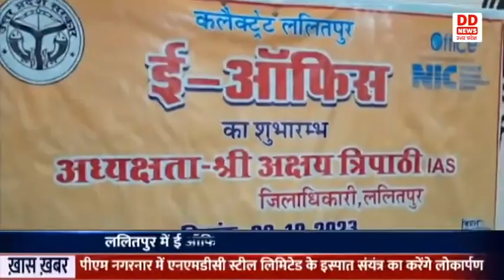LALITPUR में E OFFICE प्रणाली का किया गया शुभारंभ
ललितपुर जनपद के कलेक्ट्रेट सभागार परिसर में ई ऑफिस प्रणाली का शुभारंभ किया गया। ललितपुर जिलाधिकारी अक्षय त्रिपाठी ने पहली फाइल अपलोडिंग के कार्य की शुरुआत की। एक माह के प्रयास के बाद ललितपुर के कलेक्ट्रेट ऑफिस में ई ऑफिस प्रणाली लागू हो गई है। उन्होंने कहा की ललितपुर प्रदेश का दूसरा जिला है जहां इतने कम समय में ई ऑफिस प्रणाली लागू की गई है। उन्होंने बताया कि शासन की मंशा के तहत अब शासकीय कार्य पेपर लेस हो जाने से पारदर्शिता के साथ कर्मचारियों की कार्य प्रणाली में सुधार लाने में सहायक होगी।